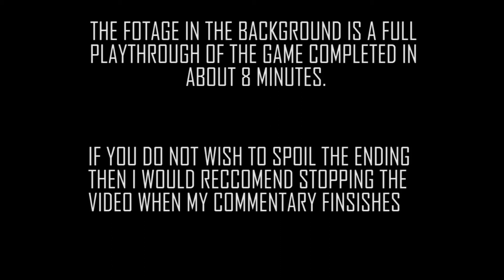Is Stranded enough game for the money?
To close Stranded is a beautiful game that offers a really great experience. That builds to a really exiting story that just ends. So it kind of like having a really amazing electronic song that build to a drop and then as soon as the sick nasty wubwubs kick in the song just ends. I'm such a wordsmith XD

(As a side note this video shows the game at its most bare, my first time playing through it took much longer and there were several more experiences that I had which were in themselves really interesting.)

you can check the game out here (there is also the option to get the soundtrack and some artwork which are both fantastic)